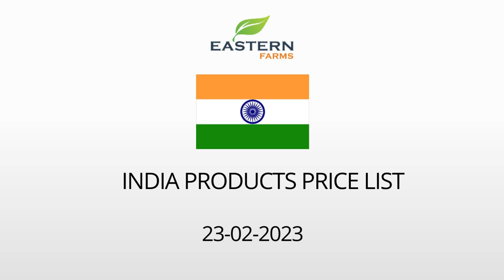INDIA | AL AWEER MARKET DUBAI WHOLESALE PRICE 23-02-2023 | FRUITS & VEGETABLES